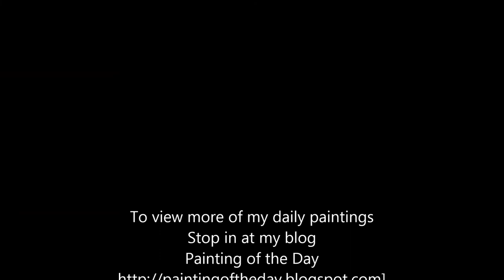Hot Pepper oil painting Demo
High Speed Demo of how to paint a hot pepper in oils